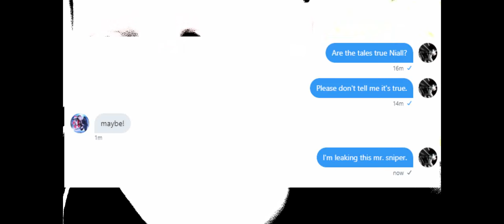The truth about Snipars.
End conclusion of my 10+ long month research.